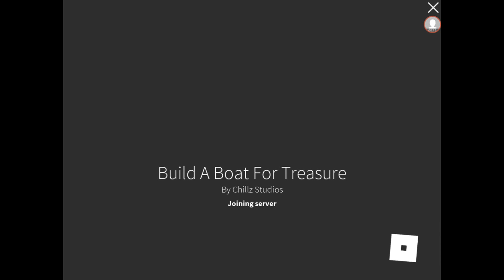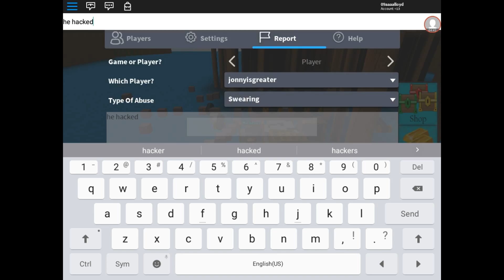What the heckkkk(must watch)